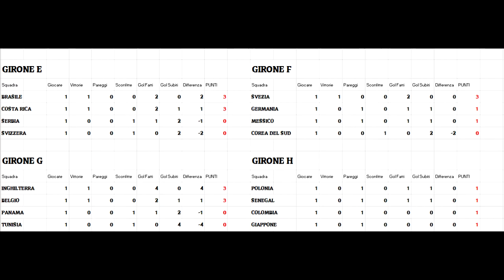Mondiale simulato FIFA 18 - Highlights turno #7